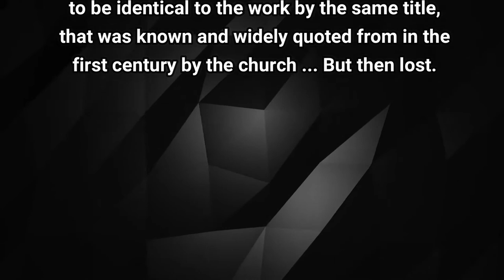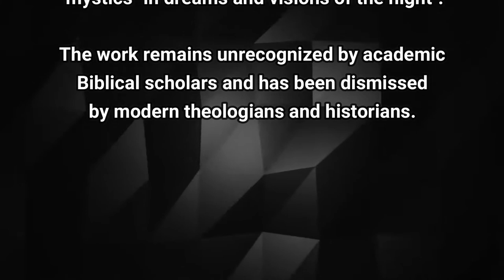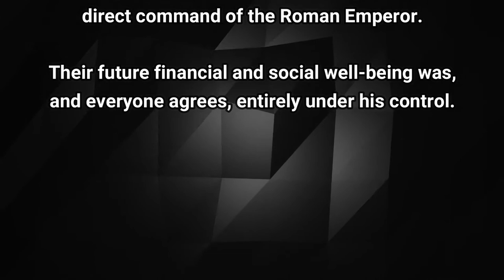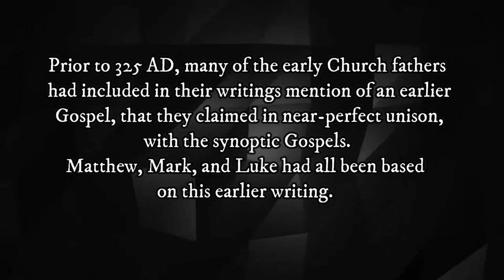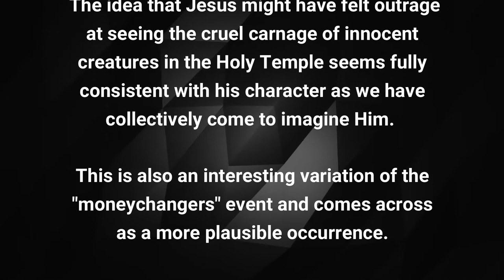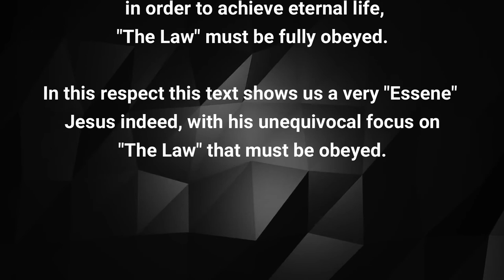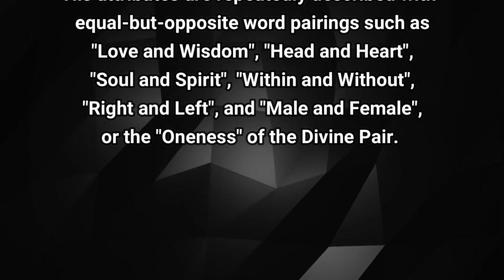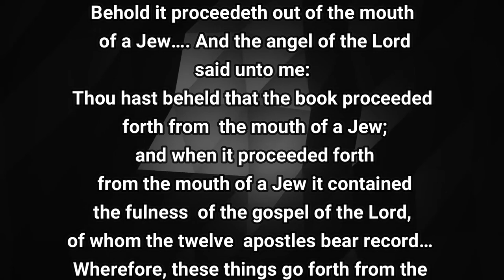The Gospel of the Holy 12 (possible Q Source?)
"Known also as 'The Gospel of the Perfect Life' - Translated from the original Aramaic and edited by a disciple of the Master. This is one of the most ancient and complete of early Christian fragments, preserved in one of the Monasteries of the Buddhist monks in Tibet, where it was hidden by some of the Essene community for safety. The contents clearly show it to be an early Essenian writing." Originally published in London, 1923.